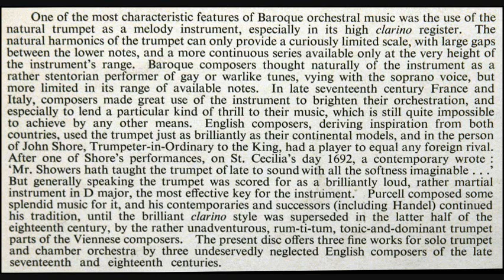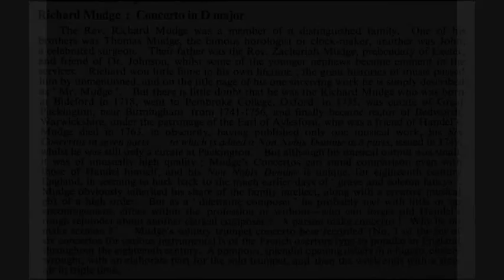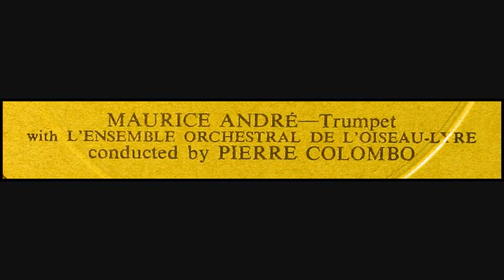Richard Mudge / Maurce Andre, 1956: Trumpet Concerto in D Major - L'Oiseau -Lyre OL-50137